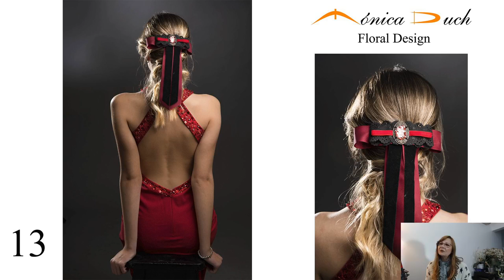VIVO Mónica Duch - Invitadas con Estilo